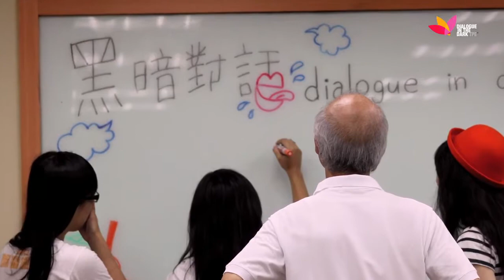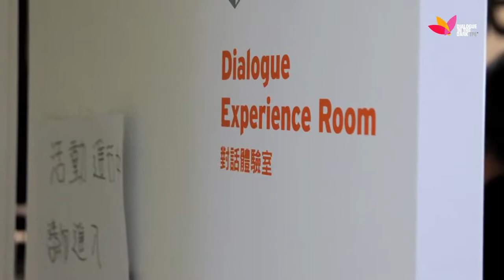黑暗對話 名人推薦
黑暗對話社會企業股份有限公司
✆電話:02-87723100